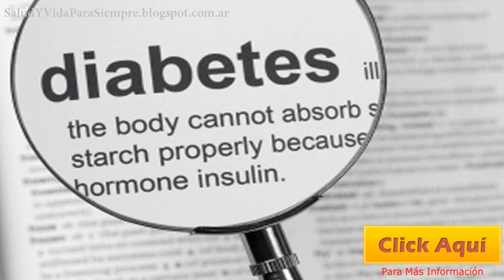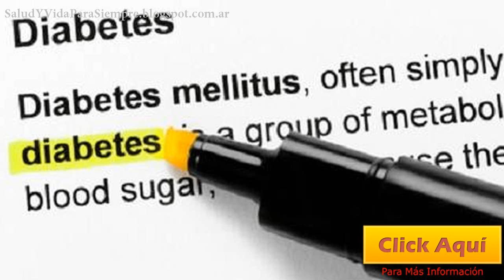Remedios Caseros Para La Diabetes